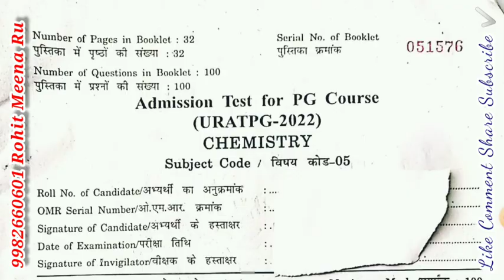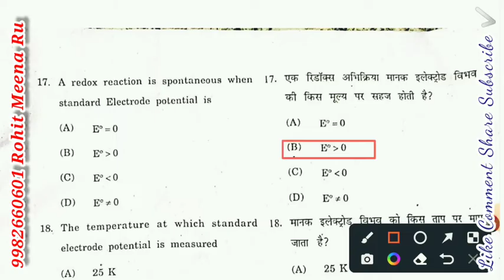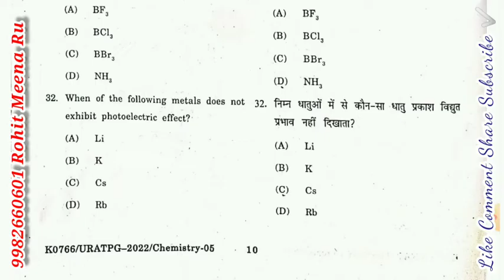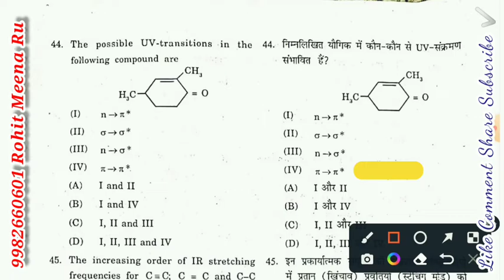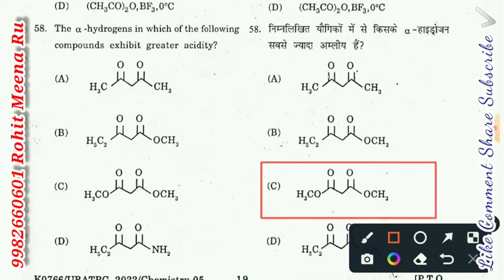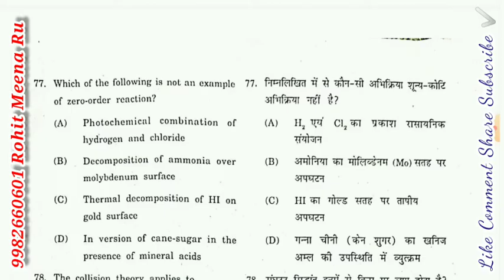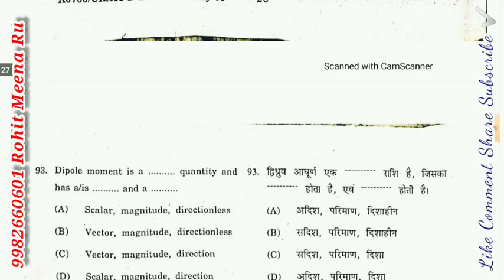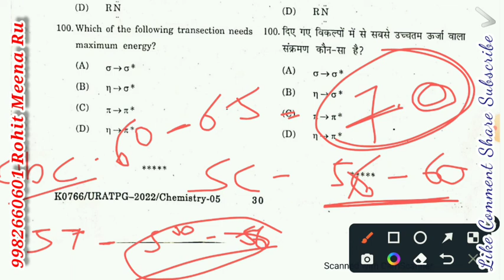rajasthan University chemistry 2022 entrance exam paper answer key with cut off in hindi & English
Entrance Exams - 2022 Solutions in Hindi //Answer key//URATPG-2022

Rajasthan University Chemistry-2022 Entrance Exam solution in hindi & English || URATPG - 2022 Cut off✨✨✨

CHEMISTRY M.Sc Entrance exam paper 2022 solution in hindi and english both medium //CHEMISTRY URATPG-2022 SOLUTION BILINGUAL《《ANSWER KEY》》

CHEMISTRY M.Sc Entrance exam paper 2022 solution in hindi and english both medium//CHEMISTRY URATPG-2022 SOLUTION BILINGUAL //

✔✔✔HEARTY WELCOME🙏🙏🙏 TO OUR YOU TUBE CHANNEL...✨ ROHIT MEENA RU✨...✔✔✔

⭕🔹️♥️Rohit Meena Ru♥️🔹️⭕

🔷️《《ROHIT MEENA RU》》🔷️

⚫🔺️AND AGAIN THANK YOU SO MUCH🙏🙏🙏TO  ALL OF YOU THAT YOU BELEIVE ♡♡♡ IN OURSELF✔✔✔🔺️⚫